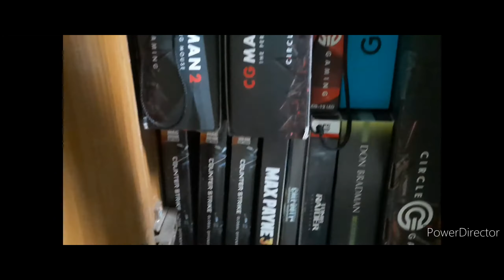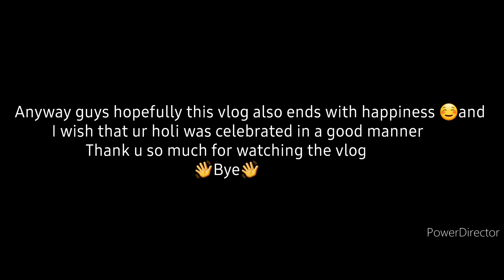Holi special part-3 //vlog-7//SC Vlogs//Sarthak's World